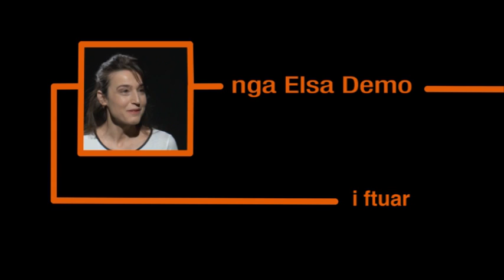Arkapia nga Elsa Demo – Saimir Kumbaro si kronikan i turmës - Ora News